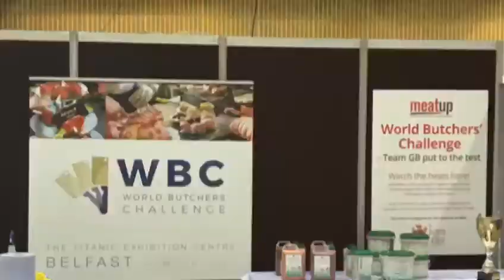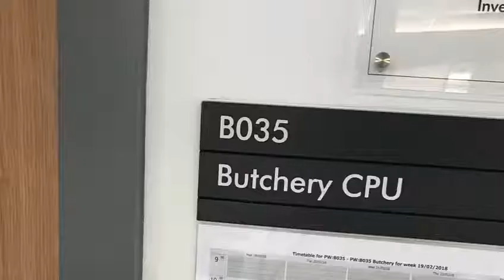Tom wood Artisan Butcher - Team GB’s journey over in Belfast 2018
Team GB’s journey over in Belfast 2018